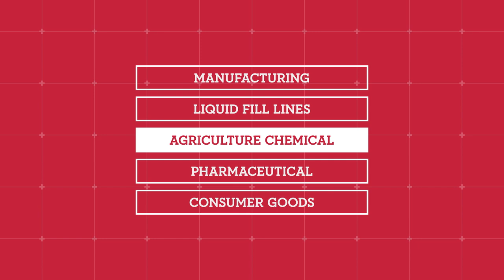RMH Systems - Who We Are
A quick overview of RMH Systems.  We are industrial automation integrators. RMH Systems has sales and engineering expertise focused on material handling, packaging, scales, and robotics.  Headquartered in Des Moines, IA, and located throughout the Midwest, we are the region's premier partner for industrial automation.  RMH Systems designs, engineers, and installs projects across the country.